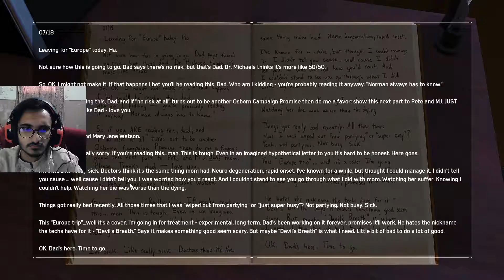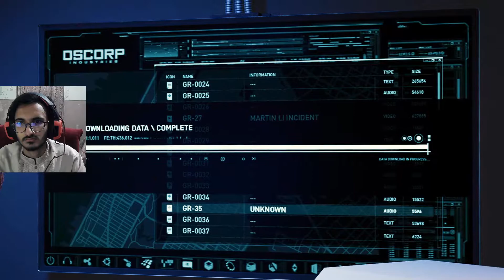SPIDER-MAN REMASTERED | Amazing Spider Man | Mission 20 | @BULLET PUNJABI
My System Requirements :

🖥CPU /: intel Xeon e5602 , 4 core 8 thread, 2.40GHz  (2 processor)
💾 HARD DISK /: 1Tb hard disk, 128 SSD
💾 RAM /: DDr3 16 GB ram ddr3
🖥GPU |: GTX 1660 super Zortac gaming
🖥MONITOR |: Hp E231 60Hz
🖥MONITOR 2 |: DELL 1704FPT  60Hz
⌨️KEYBOARD |: DELL - USB Keyboard SK-8115
🖱 MOUSE |: Hp gaming mouse M280
🎧 HEADPHONE |: Sades SA-906 gaming + vibrat mode
🕹 JOYSTICK |: 6 Button joystick for tekken 7

NewAgent
ValorantNewAgent
ethosValorant
montage
Gaming